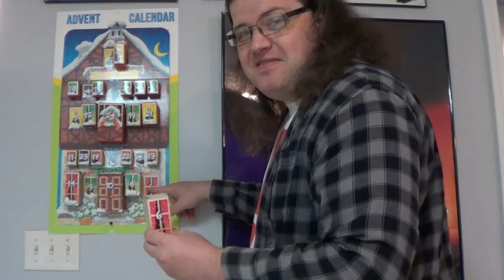Day 6 | Advent Calendar 2023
Dec 6 = 12-6 = 6+6=6? 666??? Maybe! Today's gift is something practical though Draco will never use it because it doesn't appeal to him. That doesn't stop him from telling a story though!